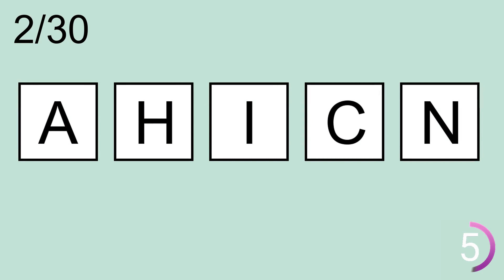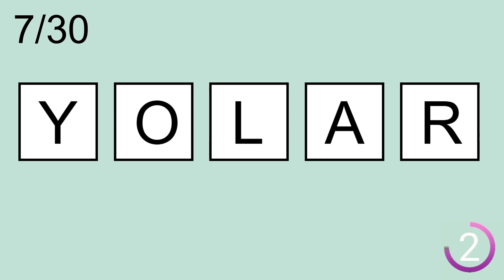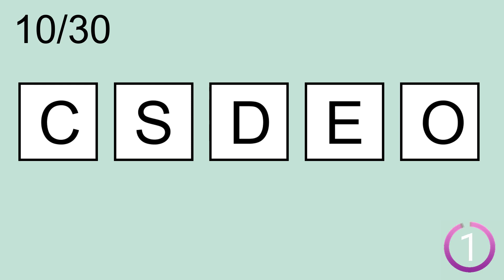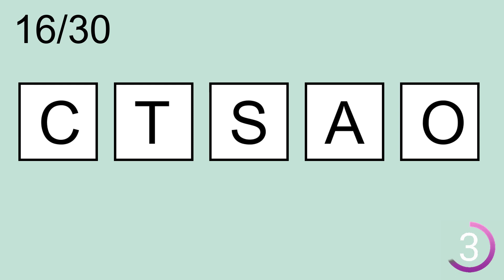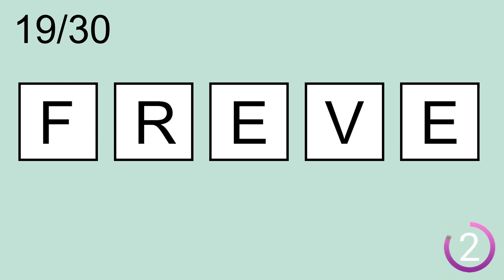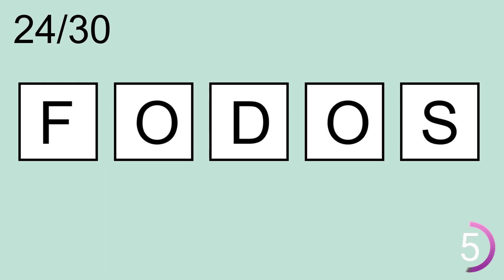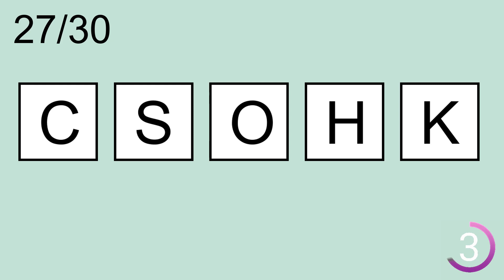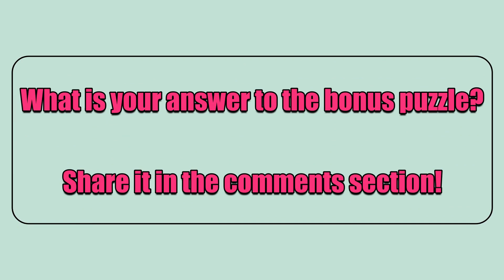Scrambled Word Games- | Can you guess all scrambled words? Jumbled Words